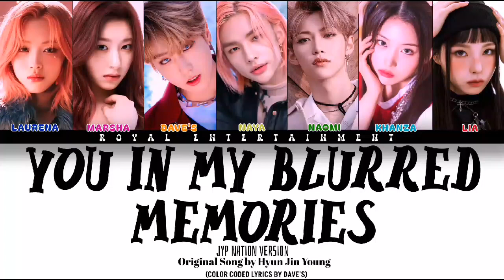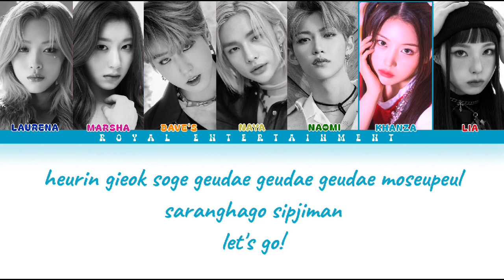You in my blurred memories - JYP Nation Cover by Royal Memb - Offical CCL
*[OFFICIAL COLOR CODED LYRICS]*

╾╌⟢╌ꫬ╌⟢╌ꫬ╌ ⚞ 𓋲 ⚟ ╌ꫬ╌⟣╌ꫬ╌⟣╌╼
𔔁 ⃟   ׄ ׄ Original music by Hyun Jin Young𓇣֪
𔔁 ⃟   ׄ ׄ Edited color coded lyrics by DaveS𓇣֪

᳀࿙࿚ׁׅ࿙࿚ׅׄ࿙࿚ׅׄ࿙࿚ׅׄꯁ࿙࿚ׅׄ࿚࿙ׅׄ࿙࿚ׅׄ࿙࿚᳀
ׅ ׄ ⟣꯭̼🍇ᩫConnect with ‌Royal Memb
*⋆ ࣪. 𖤘 . 𓄳 Official Instagram* : @royalentoff
𖤘 . 𓄳 Official Chanel WhatsApp*
*⋆ ࣪. 𖤘 . 𓄳 Official YouTube* : @royals.entertainmentofficial